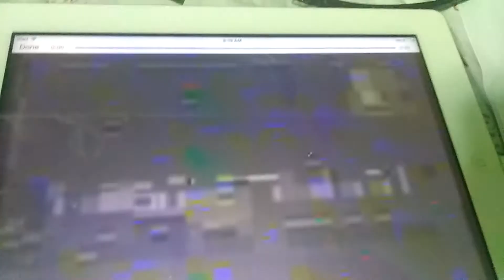Mets Copyright Warring (2007)